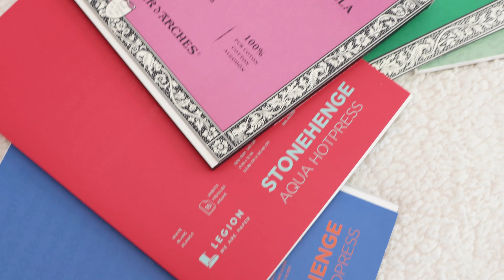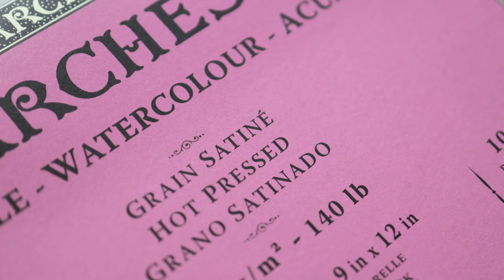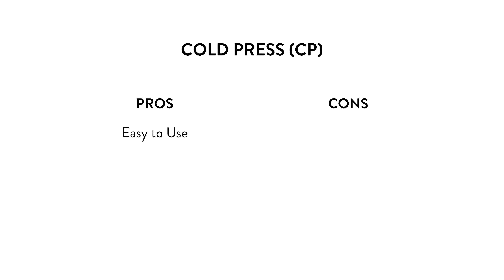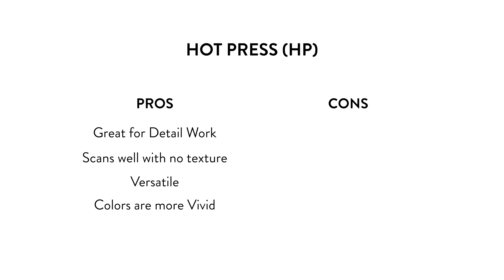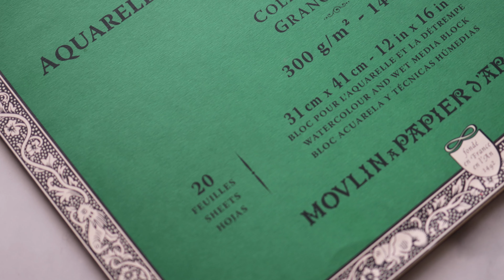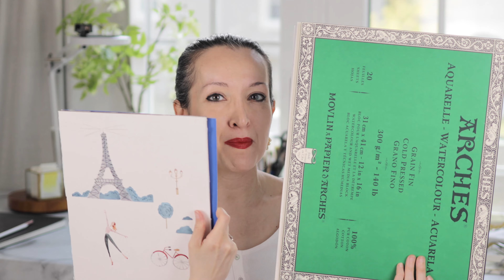Watercolor Papers for Beginners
Today's video is a guide to watercolor paper and takes you through important information and details all about watercolor papers as we explore the intrinsic differences between hot press and cold press papers. I'll also give you my own recommendations for some great options to try out if you're on the market for a great quality paper.
Xo
Margot

GET STARTED

CHAPTERS

00:00  Intro
01:06  A primer on Watercolor Papers
02:11  Hot Press
 Watercolor Paper
03:44  Recap
04:40  Hot Press Watercolor Paper Recommendations
06:39  Cold Press Watercolor Paper Recommendations
09:10  Outro

SUPPLIES LIST

ABOUT ME

Hi! My name is Margot and I am a professional artist and graphic designer. My parents like to joke that I was born with a paintbrush in hand. I started my career after graduating from the renown Parsons School of Design in New York City and spent over 15 years creating and designing for many of the world's top Fortune 500 brands and companies. My painting journey started as a side project and a creative outlet for me to step away from the computer, go back to my "roots" in fine art and to hone my skills as an illustrator and painter. I started posting some of my work on instagram and the rest is history. My work is inspired by all the things that I am passionate about. Ballet, travel, graphic design, color and finding a world of beauty in all facets of everyday life. I hope you’ll join me in this YouTube journey as I take you through all the tips, tricks and trade secrets I’ve gathered throughout the years. I hope I can teach you some of what I know, help you discover your creative voice and I hope you enjoy this Channel!

An affiliate advertising program is designed to provide a means for creators to earn fees by linking to products they recommend on Blick.com. The cost to you for these products is the same, but Pointebrush earns a small commission which helps support the creation of these videos and content.